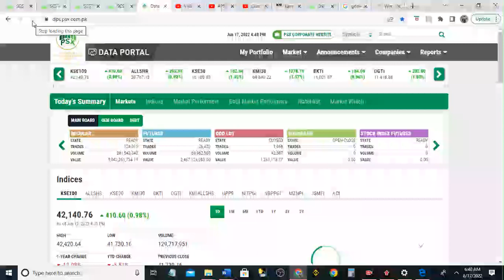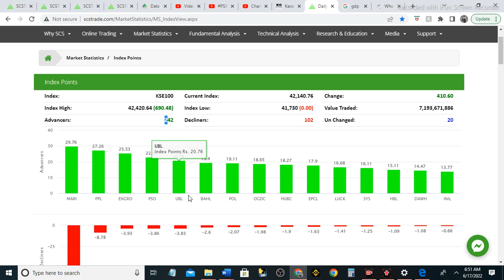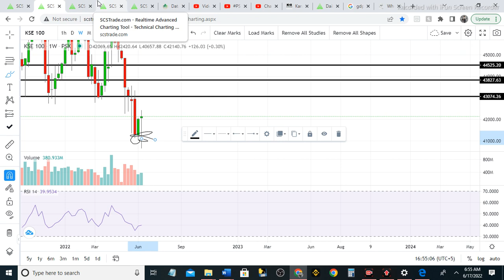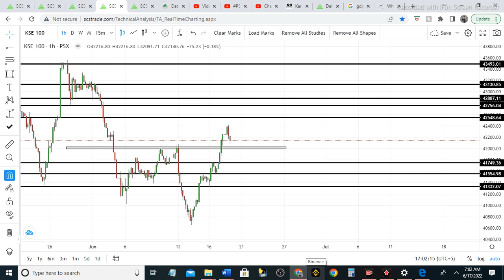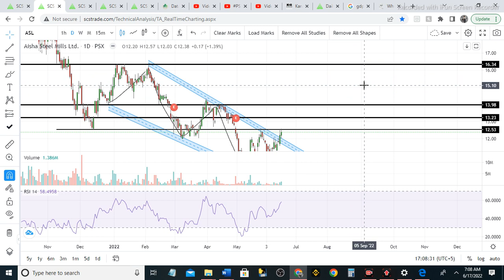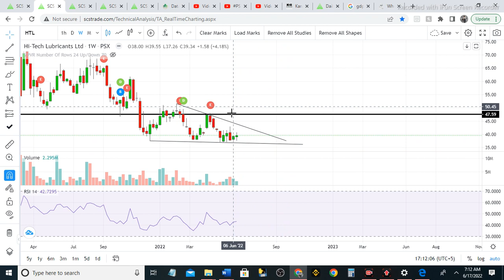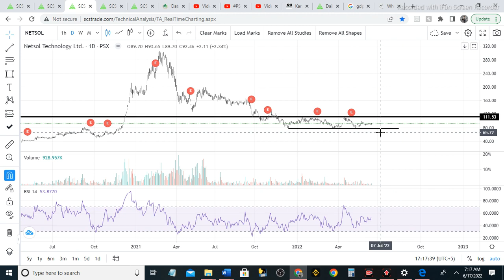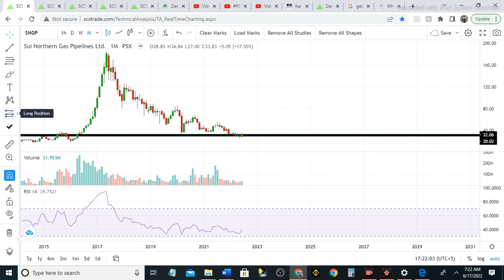PSX Kse 100 Index Technical Analysis for Monday 18-June-2022 | PAEL | ASL | HTL | APL | NETSOL SNGP